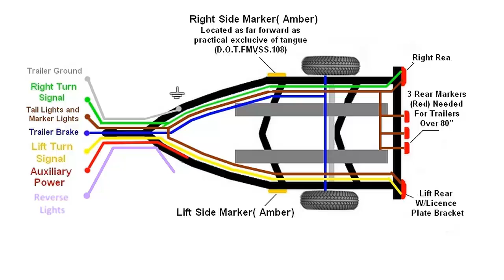7 Pin Trailer Boat Wiring Diagram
7 Pin Trailer Boat Wiring Diagram
7 way connector
trailer light wiring diagram
trailer light plug
trailer wire harness
for mor wiring diagram for mor info how to wire a trailer light boat